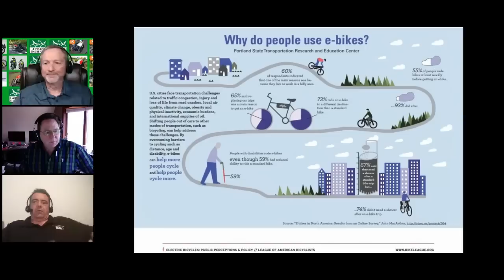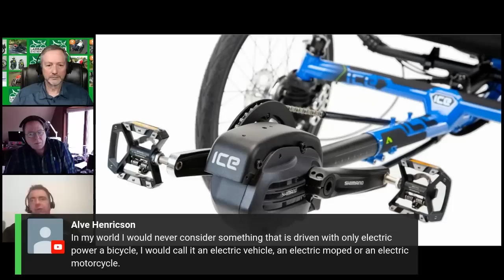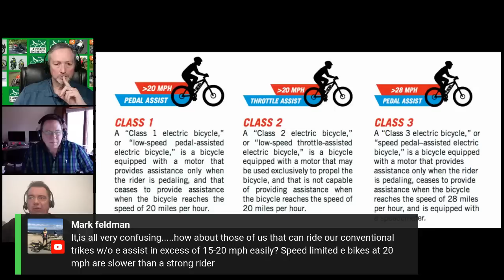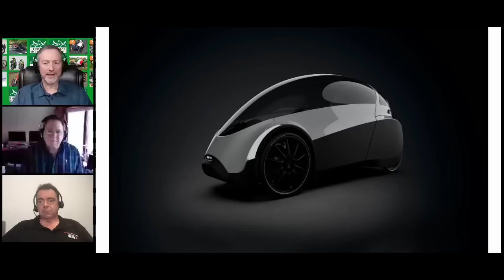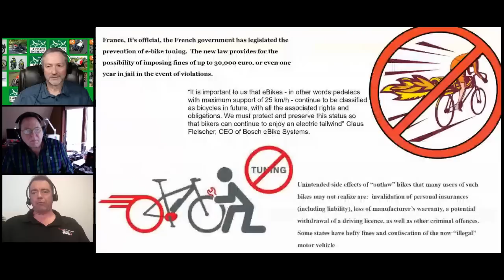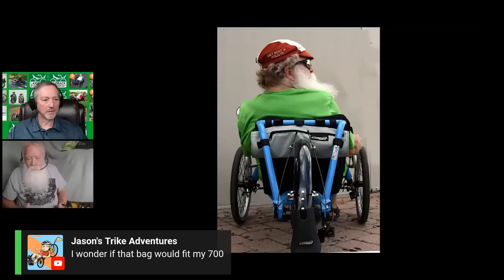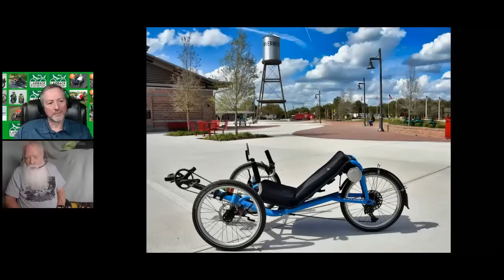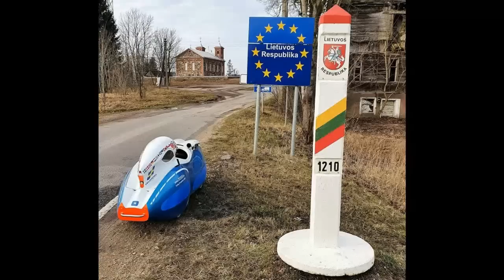You Can't Ride Your E-Assist Here!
Electric assist has by all accounts been responsible for the recent resurgent bent industry sales. E-assisted bikes and trikes are now everywhere and having an impact on streets and trails worldwide. In an effort to control this new type of bicycle legislators and regulators are grappling with ways to balance safety and use.

On this webcast we try to shed some light on the laws and regulations you might encounter wherever you ride your bent. Steve Magas, "Ohio's Bike Lawyer", is back with us along with Texas attorney Alex Dulaney and Bicycle Evolution owner Doug Davis to help guide us through this thorny maze.

In addition Larry Varney has a report on riding a Catrike Eola at the recent Big Honkin' Trike Rally he attended in Florida, Denny Voorhees has an important announcement concerning a new fully sanctioned recumbent racing event and Bryan brings us the latest news from the bent world.

**Table of Contents for this month’s video. Click on the section of the video you’d like to jump to:
00:00:00  Intro
00:00:47  What’s on Today’s Show
00:02:13  Panel Introduction
00:05:30  Sponsor Introduction
00:07:05  E-Assist Regulations and Legal Consideration Discussion
01:15:00  Big Honkin’ Trike Rally on a Catrike Eola with Larry Varney
01:29:00  Denny Sports Report
01:39:00  Sponsor Thanks
01:41:00  Announcements
01:43:33  Coming up next month